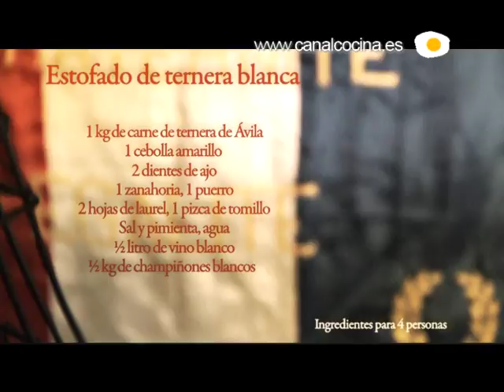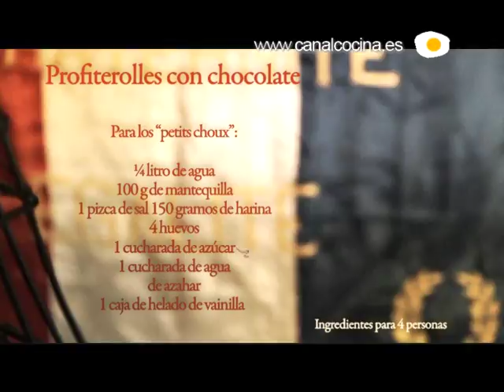Blanquette de veau aux champignons - Guiso de ternera blanca con champiñones y salsa francesa tipica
BLANQUETTE DE VEAU
(GUISO DE TERNERA CON CHAMPIÑONES Y SALSA DE NATA)